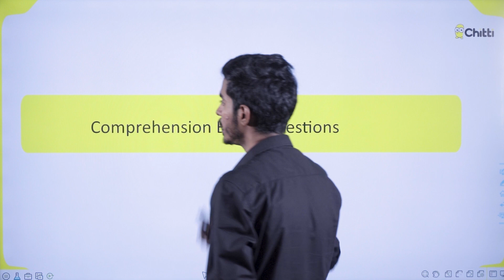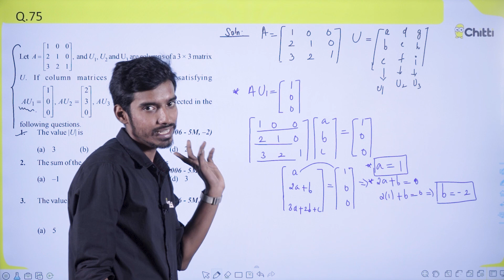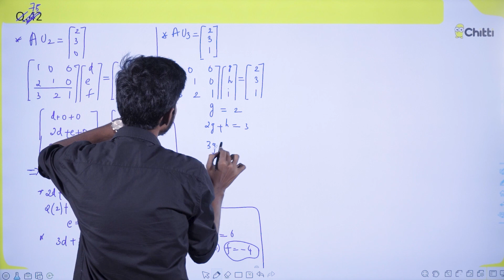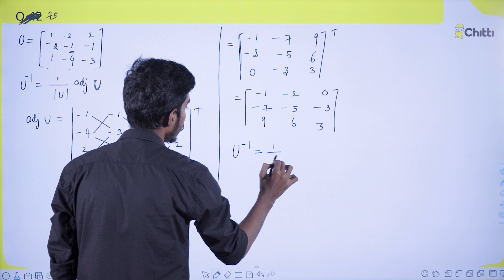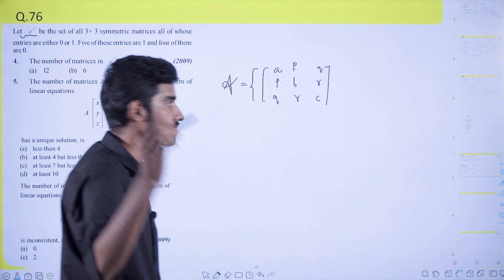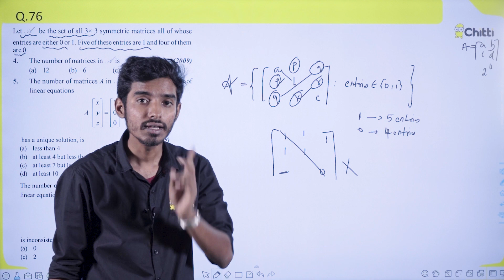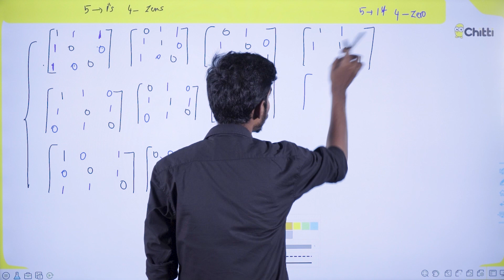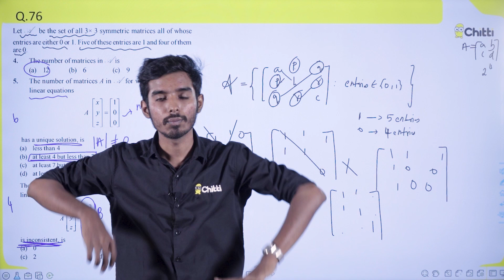Matrices JEE Previous year solutions | Part 12 | IIT JEE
Link for our Telegram group :
Open Telegram app - Search for Chitti NEET JEE - Join for more updates Link for telegram group
Suppose if you are unable to join through the above link,
1. Go to telegram
2. Search for chittineetjee in the search box Welcome you all to the conceptual learning experience: CHITTI NEET JEE